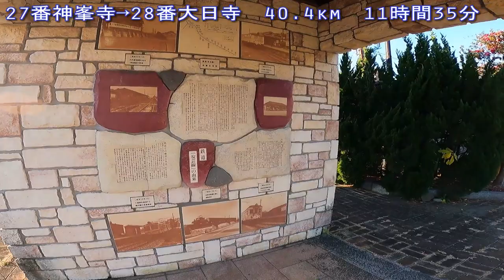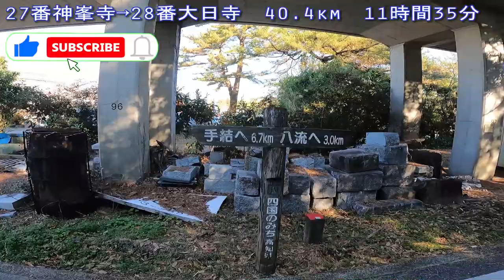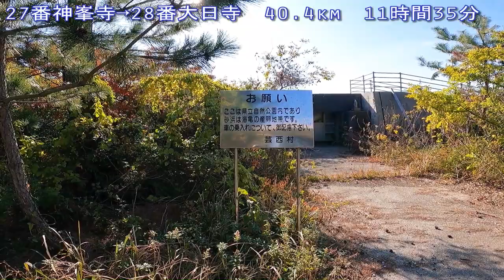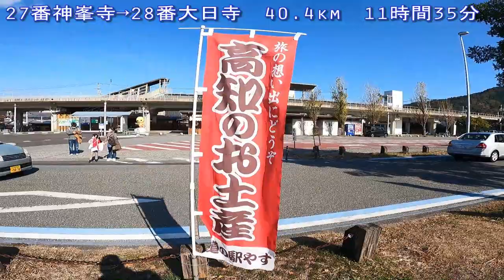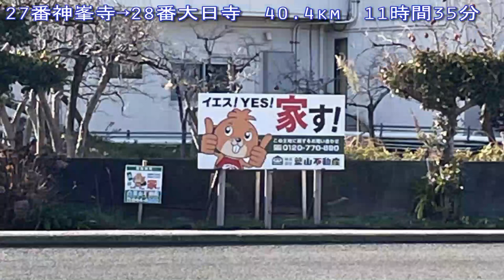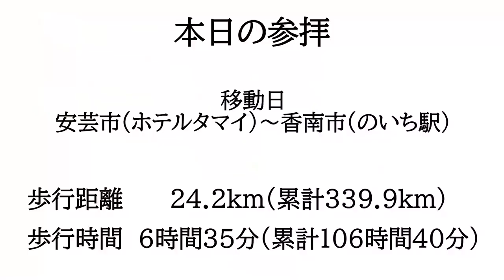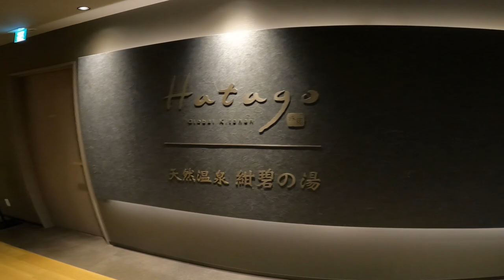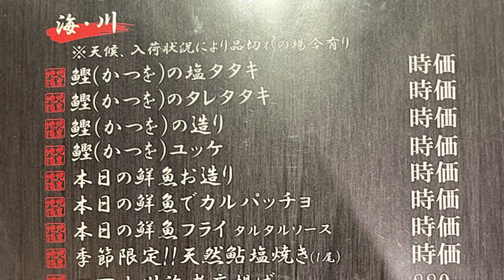【２巡目歩きお遍路13日目】安芸市～香南市 四国八十八カ所巡礼(ドーミーイン高知泊)Shikoku Pilgrimage Ohenro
今日はひたすら歩く日です。夜は帯屋町宿泊なのでひろめ市場でカツオのタタキを食べるハズが･･

今回は海沿いの自転車道をひたすら歩く1日です。所々工事中で国道に迂回するけど気持ちいい遍路道でした！
遍路としては単調になりがちな区間だけど、赤野遍路接待所やSEA HOUSE、手結港可動橋など見所も適度にあって退屈しない遍路が出来ます。
赤野遍路接待所は前回は怖くて入れなかったけど、２巡目の今回は無事入る事が出来ました！皆様も是非お寄りくださいね♪
手結港可動橋ではインスタの動画を撮るのに夢中でYouTube用の動画を撮り忘れたり、ご休憩されてる男性を遍路案山子と間違えちゃったり、鰹のタタキが食べられなかったり今回も色々とありましたが充実した１日でした。

今回の修行結果
参拝：0(移動日)
距離：24.2km(トータル339.9km)
時間：6時間35分（トータル106時間40分）

00:00　始めに
02:45　堤防の遍路道
05:40　赤野遍路接待所
06:35　太平洋を一望出来る展望台
12:34　SEA HOUSE
11:04　手結港可動橋
14:57　のいち駅
15:52　ドーミーイン高知
18:17　帯屋町でカツオのタタキを探す